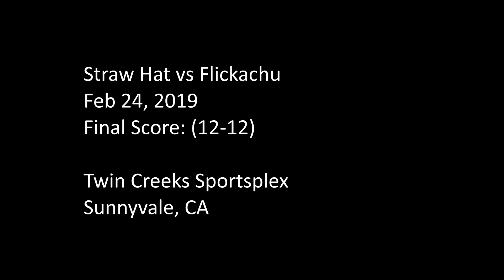Straw Hat vs Flickachu | Feb 24, 2019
Sunnyvale, CA